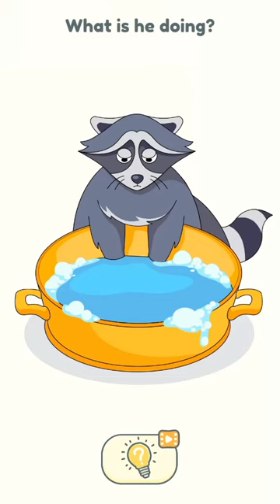Dop2 Level 356 video